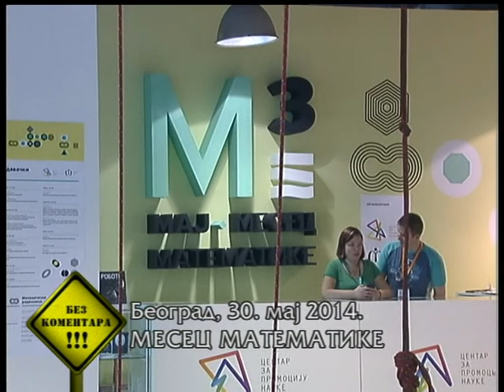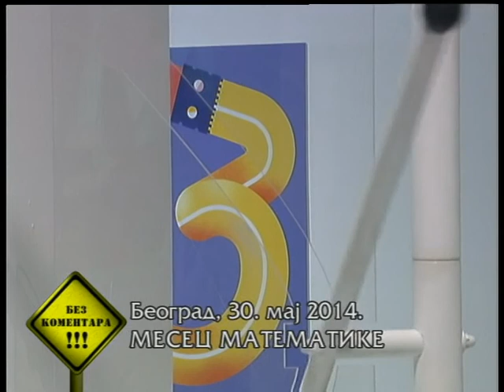Bez komentara RTS 30. maj 2014.